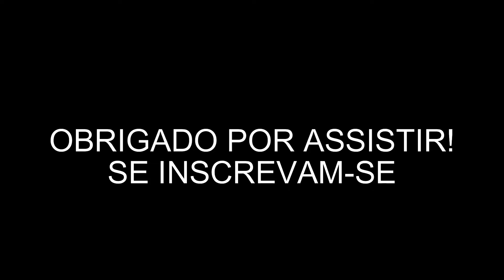UMP Contra Famosos 15.0 👽❤️‍🔥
🏆 PC 🎮
-FX 6300
-GTX 650 TI
-10 GB RAM
-SSD 240GB